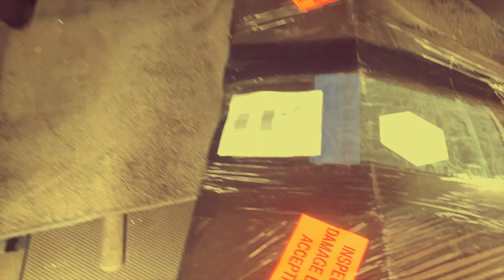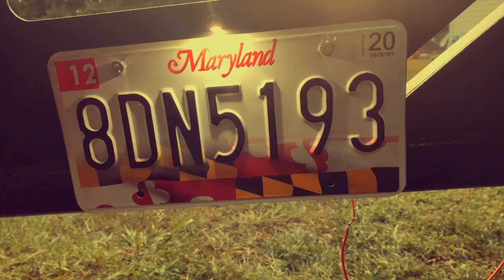How to Install an Offroad Rear Bumper | Nissan Xterra Pro-4x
installing a Hefty Fabworks rear bumper with tire carrier. purchased from nisstechlifts.com